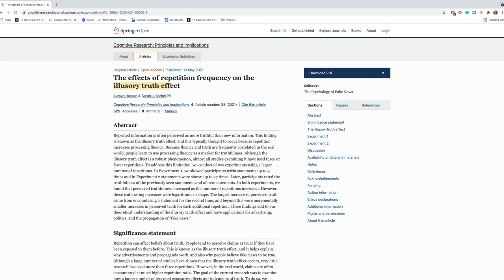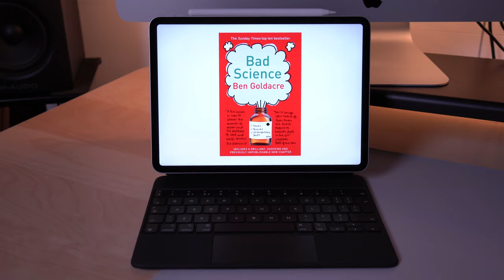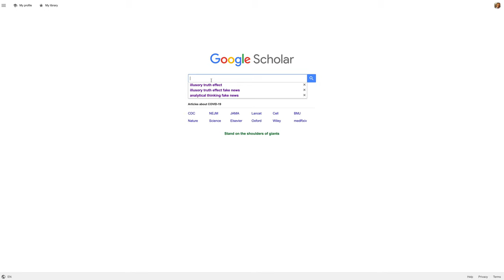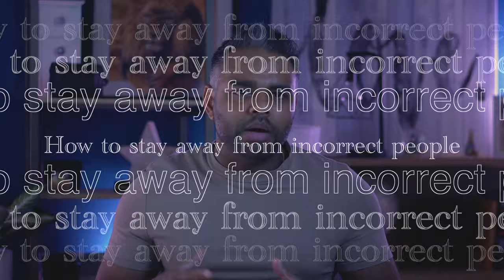Embrace the Joy: Convincing Yourself to Feel Good and Embrace a More Enjoyable Life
In this enlightening video, we explore the impact of repeating false information on our lives, which can hinder our ability to fully enjoy life. Join us as we delve into the problems associated with this and provide valuable advice on filtering the right information and reshaping our self-talk. Discover the power of positive affirmations and the importance of cultivating a mindset that fosters joy and fulfilment. We'll guide you through practical strategies to reframe your thoughts and consciously convince yourself to feel good and embrace a more enjoyable life. Get ready to unlock the keys to personal empowerment and happiness. Don't miss out on this transformative video! Sit back, relax, and enjoy the journey!